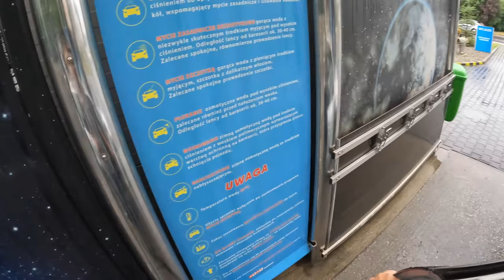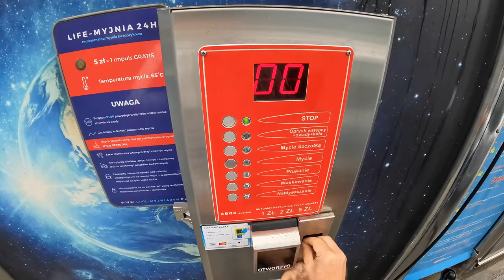2002 Volkswagen Passat B5 4X4 [1.9 TDI SYNCRO 130HP] |0-100| POV Test Drive #1295 Joe Black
Car: Volkswagen Passat B5 Syncro 4motion 1.9 TDI 130HP 2002

0:00 Intro
0:09 Walk-around and interior
0:55 Bumpy road
1:45 Casual driving
5:50 Highway
7:07 Casual driving
9:34 Acceleration
9:55 Casual driving
17:27 Car Wash
19:00 Casual driving
19:50 Engine view

Engine: 1.9L Diesel 4-cylinders
Displacement (cc): 1896
Power: 96 kW/130 hp
Torque: 310 Nm
Transmission: 6-speed manual
Traction: AWD (All-Wheel Drive)

Acceleration (0–100 km/h): 10,7 s.
Acceleration Joe  (0–100 km/h): 16,9 s.

Fuel Tank Capacity: 62L
Total Range: 954 km
Weight: 1550 Kg
Cargo Space: 450 Liter
Model: 2002
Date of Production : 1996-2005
Base Price in Germany : 34.725 EUR

Driver: Joe Black
Video: GoPro Hero 10 Black / Sony a6300 + Sigma 16mm f1.4
Audio: Zoom H2n (recorder) & Roland CS-10EM (binaural microphones)
Edit: MacBook Pro / Final cut Pro X